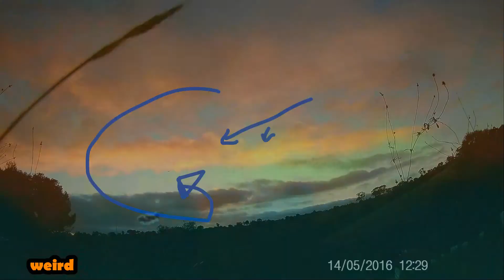TimelapseSunrise28082017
short timelapse vid from the other day Adelaide SouthAust